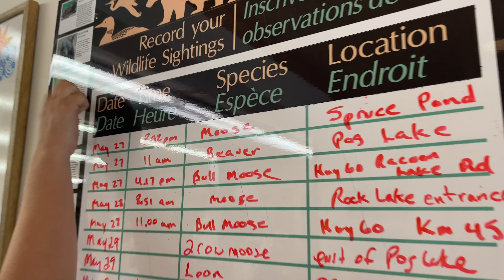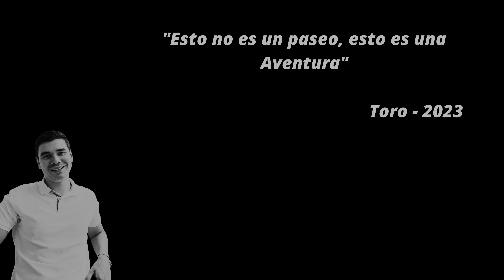Qué hacer en Verano en Canadá | Algonquin Park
En este video les mostramos como es la autentica experiencia Canadiense de acampar. El destino que elegimos fue el parque provincial de Algonquin, uno de los mas conocidos y grandes de la provincia de Ontario.

Únete a nosotros mientras exploramos la belleza natural de este parque y te mostramos todas las actividades que puedes disfrutar, desde emocionantes paseos en canoa por el lago hasta relajantes caminatas en medio de la naturaleza. Desconéctate de la vida digital y experimenta la tranquilidad y la serenidad que solo el camping puede ofrecer. Si tienes planes de vivir en Canadá, ¡no puedes perderte esta experiencia única

Si te gusto este video y te gustaría ver este tipo de contenido mas seguido, nos ayudaría un montón si te suscribes a nuestro canal y le das like al video. Igualmente, recuerda activar las notificaciones para que no te pierdas ninguno de nuestros videos.

0:00 Intro
1:28 Manejando hasta el Campsite
2:50 Datos curiosos del Campsite
3:20 Noche 1
5:18 ¿Como fue la mañana?
6:05 Tour por la tienda del Campsite
7:03 Canoeing Trip
14:24 Llegamos al Campground
14:48 Noche 2
16:24 Rutina de mañana en el Campground
17:54 Caminata en Algonquin
19:02 Outro

Quienes somos?

Somos Andrés, Daniela, y Lana (nuestra perrita), una pequeña familia Colombiana que se mudo a Toronto en 2021. Acompáñenos en nuestras futuras aventuras y nuestro día día en Canadá.

Subimos videos cada Domingo (lo intentamos)
Nuestro Instagram: @toriela23